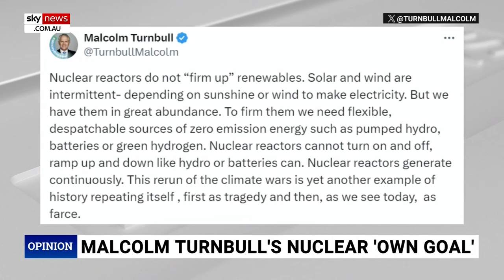Malcolm Turnbull scores ‘own goal’ with nuclear energy claims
Sky News host Rita Panahi says former prime minister Malcolm Turnbull has scored an “own goal” in his opposition to nuclear energy.

The former prime minister took to X tweeting, "Nuclear reactors do not "firm up" renewables”.

“Solar and wind are intermittent- depending on sunshine or wind to make electricity. But we have them in great abundance,” the post went on to read.

“To firm them, we need flexible, dispatchable sources of zero-emission energy such as pumped hydro, batteries or green hydrogen.

“Nuclear reactors cannot turn on and off, ramp up and down like hydro or batteries can. Nuclear reactors generate continuously.

“This rerun of the climate wars is yet another example of history repeating itself, first as tragedy and then, as we see today,  as farce."